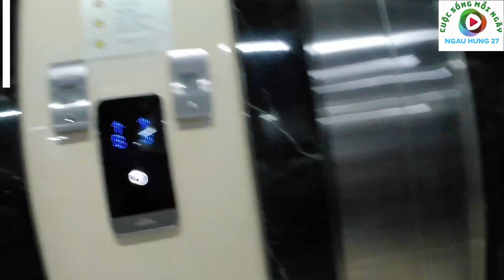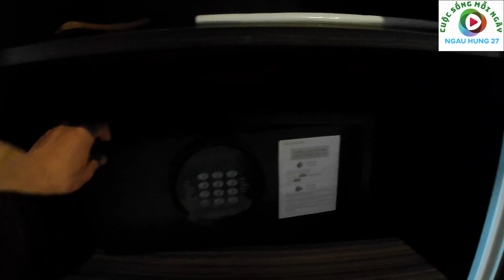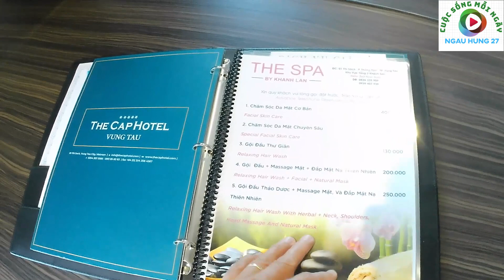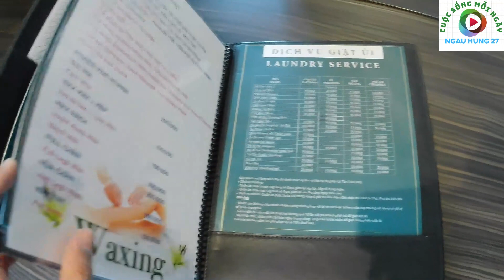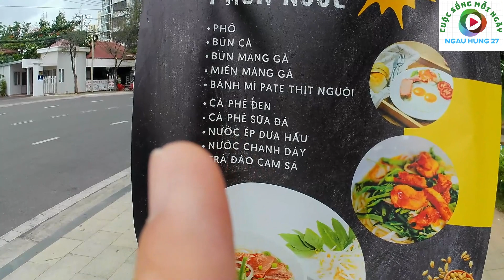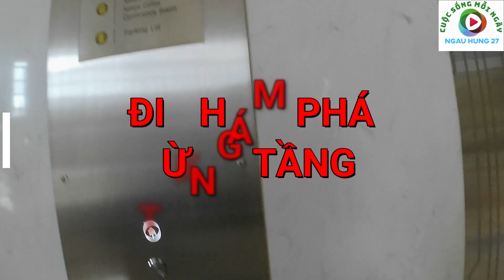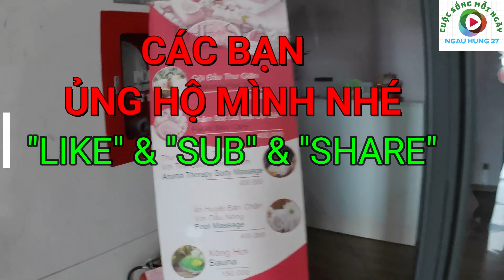DU LỊCH VŨNG TÀU | CAP HOTEL- 4 SAO (4 STARS) | NGAUHUNG27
Hôm nay, Mình review tiếp khu vực Vũng Tàu (dạo khu vực bên ngoài nhé) cho các bạn xem, nay mình chia sẽ cho các bạn xem, các bạn cùng du lịch với mình nhé.
Các bạn nhớ ấn chuông để theo dõi video tiếp khu vực nghĩ dưỡng 5 sao này nhé.

Today, I review Vung Tau area for you (go around Cap Hotel). At home,  you can also travel anywhere, now I share it with you guys, travel together with me.
To click Bell to follow the next new video 4 stars complex hotel.

Youtube: Tìm kiếm " Ngauhung27" là ra kênh của mình.

Nhớ "SHARE" cho mọi người cùng biết nha. (Danh mục "playlist" ✅du lịch✅sửa chữa✅ &✅chế cháo✅ & ✅độ ✅ để xem).
© Bản quyền thuộc về Ngẫu Hứng Channel (ngauhung27)
© Copyright by Ngẫu Hứng Channel ☞ Do not Reup